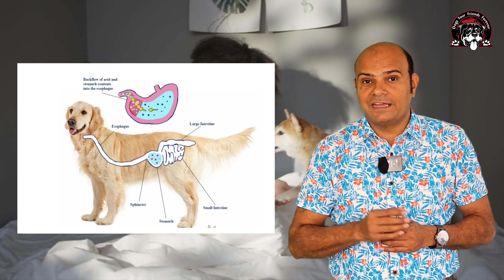How to give eggs to your dog?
In this video, Today we will discuss Best Egg Recipes for Our Dogs and Preventions to take when feeding egg to them.

For anything related to Health, Wellness, Diet, Behavior, etc. of your Dog or Puppy, you may consult our Team with expertise of 27 years.

00:00 Topic Introduction

01:20 Big Mistakes We make

00:30 Adopting A Furr Baby

01:55 When and How to Give Egg to Our Dog?

02:35 How Egg Can be Beneficial to Our Dogs

02:50 Precautions to Take

03:05 What Will happen if He goes Off-Feed

03:30 How to Give Egg to Puppies

04:00 Common Mistake Made by People

04:27 Points to Be Kept in Mind hen Giving Egg

05:50 Effects of Giving Raw Eggs

07:00 Best Ways to Give Egg to Your Dog With Vegetables

06:05 How Kimmy Saved Eila and Her Baby?

06:35 The Happy Ending

08:20 Outro